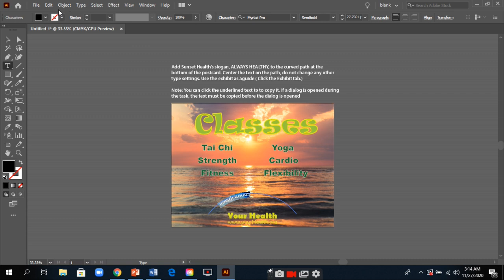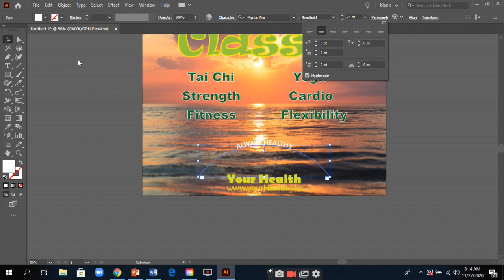typing on a path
Add Sunset Health’s slogan, ALWAYS HEALTHY, to the curved path at the
bottom of the postcard. Center the text on the path, do not change any other
type settings. Use the exhibit as a guide ( Click the Exhibit tab.)

Note: You can click the underlined text to to copy it. If a dialog is opened during the task, the text must be copied before the dialog is opened